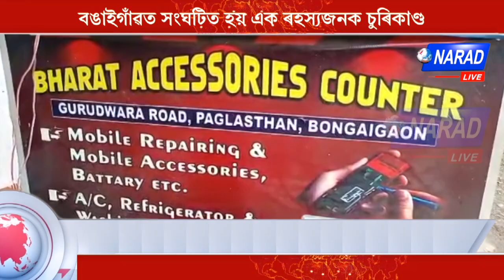বঙাইগাঁৱত সংঘটিত এক ৰহস্যজনক চুৰিকাণ্ড | Narad Live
বঙাইগাঁৱৰ পাগলাস্থান বজাৰৰ গুৰুদ্বাৰা ৰোড স্থিত ভাৰত অএচেছৰিচ মোবাইল দোকানতএক ৰহস্যজনক চুৰিকাণ্ড সংঘটিত হয় |